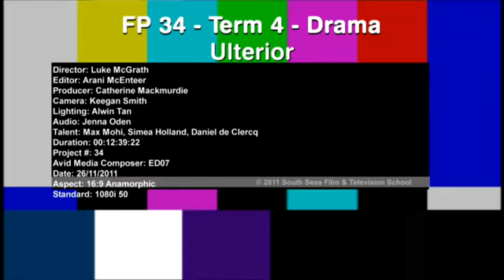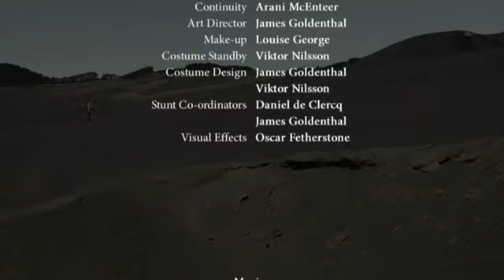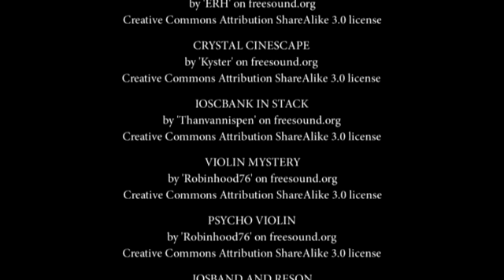Ulterior - South Seas Film School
Director: Luke McGrath
Producer: Catherine Mackmurdie
Editor: Arani McEnteer